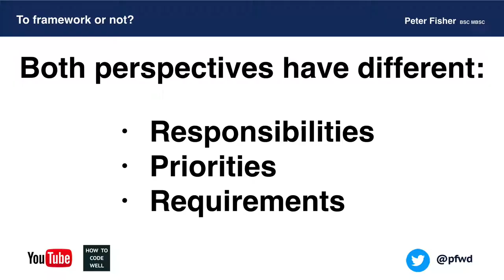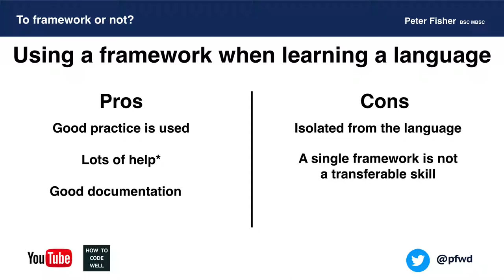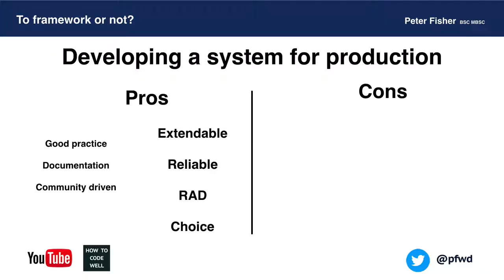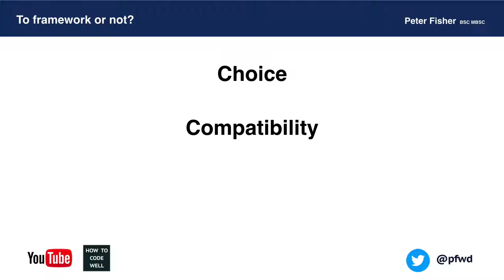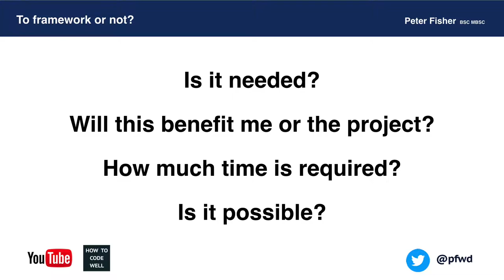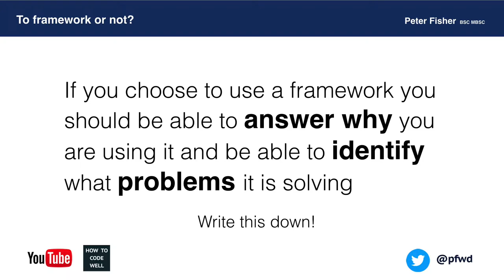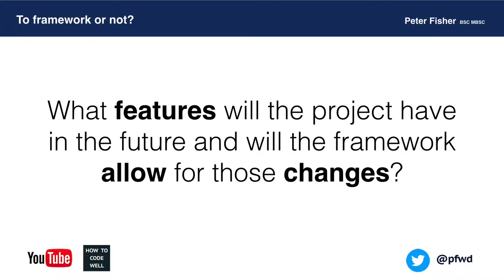Using a Framework or Not - Peter Fisher - PHPSW: Lightning Talks, April 2018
'Using a Framework or Not', presented by Peter Fisher at the PHPSW 'Lightning Talks' night in April 2018.